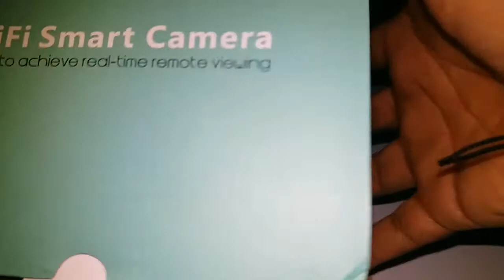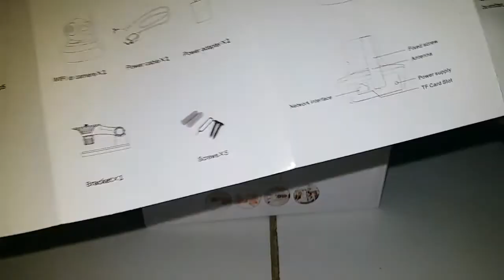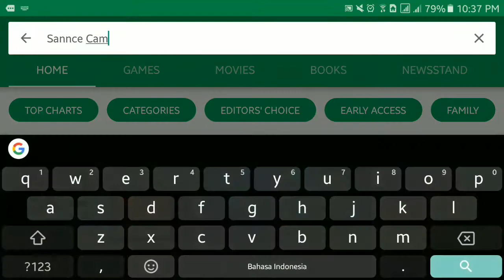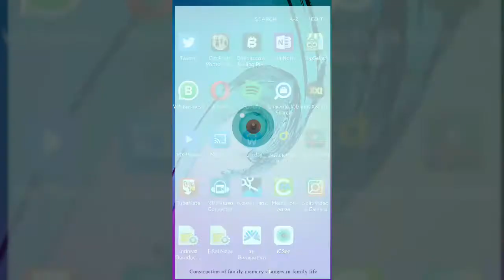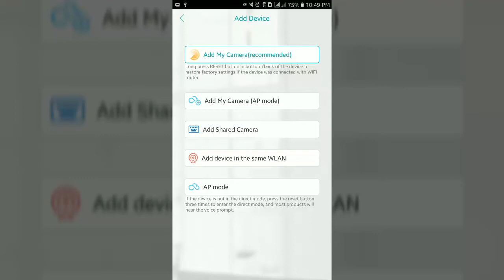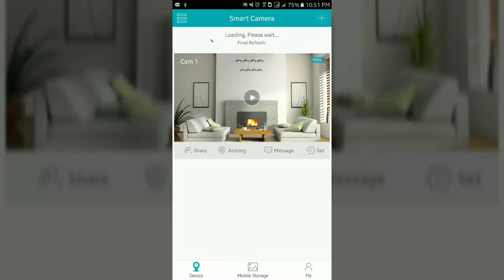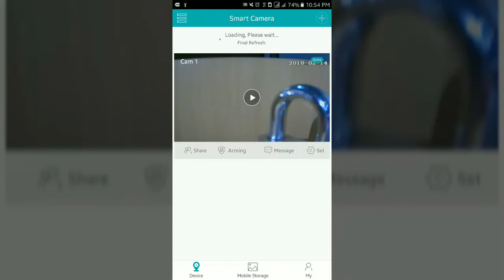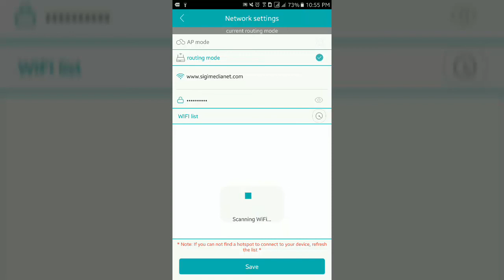Jual & Unboxing Wireless IP Camera ( wifi CCTV)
Unboxing & Install IP Wifi CCTV Camera

CCTV murah meriah bisa pantau melalui handphone

pembelian Via Online

Kamera CCTV dengan menggunakan wifi, bentuk keren dan mudah pemasangannya, untuk anda yang ingin memantau keadaan rumah atau si kecil yang ditinggal kerja? Instalasi sangat mudah, bisa merekam otomatis, tidak perlu kabel jaringan, tidak perlu dekoder cukup dengan MicroSD card.
Bisa diputar 355 derajat ke kanan-kiri-atas-bawah Bisa dikendalikan dengan HP Android, Iphone ataupun Komputer/laptop.
Kini keamanan rumah dan kantor anda semakin terjamin dengan CCTV ini. Wireless IP Camera 720P Keamanan Kamera untuk memantau rumah, toko dan kantor

1. P2P / enkripsi WPS, Mudah untuk mengatur WiFi dan melihat di ponsel anda.
2. High Definition 1280x720, H.264 1,0 Megapixel, 720P.
3. Triple Stream: 720P / VGA/ QVGA
4. Support hingga 64 GB memori kartu TF/MicroSD, perekaman 24 jam.
5. Built-in IR-CUT, dengan 12 Lampu Infra red tetap kelihatan dalam kondisi gelap, otomatis berubah menjadi night mode ketika minim cahaya.
6. Kamera bisa di putar 355 (Kiri kanan), 120 Atas Bawah, Auto Cruise, hingga 16 preset yang berbeda.
7. Built di Microphone ,Speaker, 2 way audio dengan teknologi 3D-suara, desain yang sangat baik, interkom keras, bisa berkomunikasi dengan orang di rumah.
8. Support WiFi / APP untuk mengontrol multi-kamera.
9. 4-Channel View , mendukung hingga 10 pengguna online melihat melihat pada saat yang sama.
10. Motion dectection, push notification ke HP, FTP upload
11. Multi-bahasa, Dukungan Firefox, Safari, browser Google
12. Bisa kompatibel dengan merek lain NVR, CMS VIA ONVIF
13. Menggunakan sensor kamera SONY
14. Power 5 Volt, 1 A
15. Jangkauan View 85 Derajat
16. JANGAN LUPA GANTI USER NAME DAN PASSWORD CCTV ANDA, PADA APPS DI HP, PILIH MENU DEVICE, PILIH SETTING (GAMBAR RODA GIGI),USER SETTING, ADMINISTRATOR, GANTI USERNAME, PASSWORD KEMUDIAN PILIH DONE
Download Aplikasinya di Andoid atau Iphone, silahkan search "Netcam" , "cam360", "X-cam"
Paket Berisi
a) 1x IP camera
b) 1x Adapter Power
c) 1x Manual for IP Camera
d) 2x Screw/baut
e) 1x dudukan kamera

Akan kami bimbing sampai agan bisa menggunakannya.
Tutorial akan kami berikan berupa video tutorial, mudah dipelajari dan dipahami.